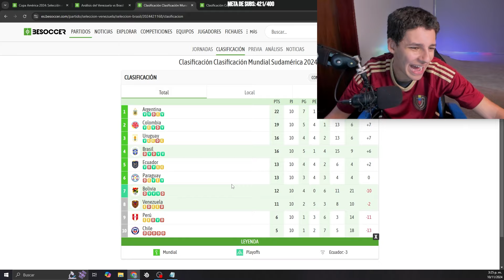SI VENEZUELA LE GANA A BRASIL... NUEVO RETO VINOTINTO 🇻🇪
La Vinotinto - Este video es la previa del Venezuela-Brasil